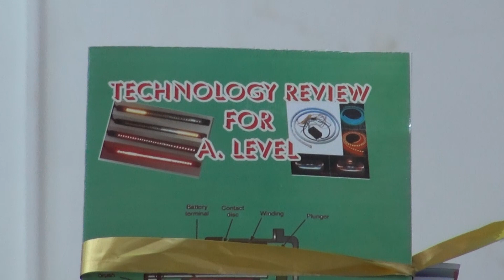Technology Review For A.Level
ON 18TH JAN 2021

By : Mr.J.J.Michael